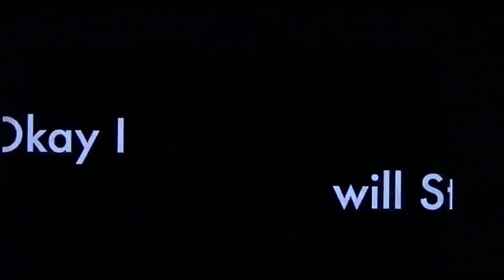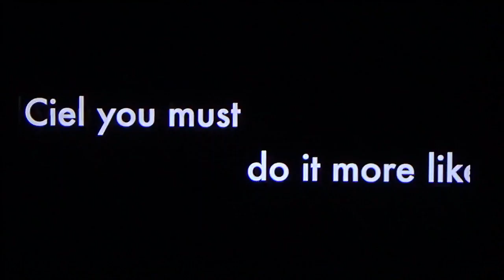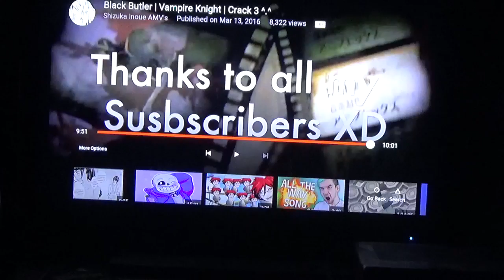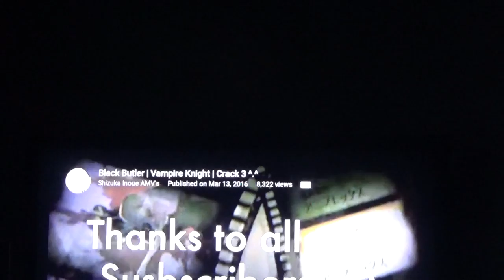SO MUCH SPOILERS!| BLACK BUTLER, AND VAMPIRE KNIGHT CRACK 3 REACTION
very well made

User: Shizuka Inoue AMV's